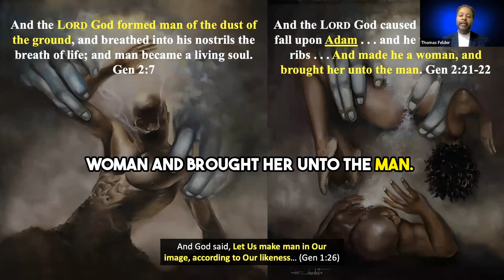Created in God's Image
"Man Created From The Soil:Adam Means "Hue-Man" or "Colored Man" or "Red Man"